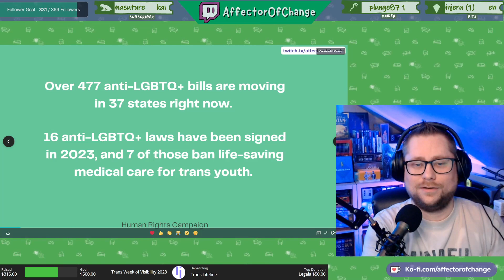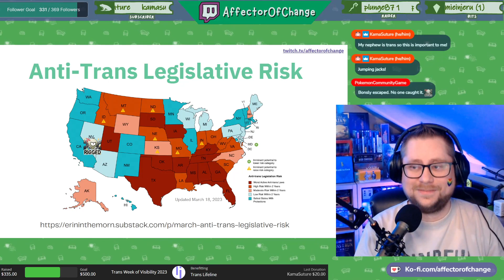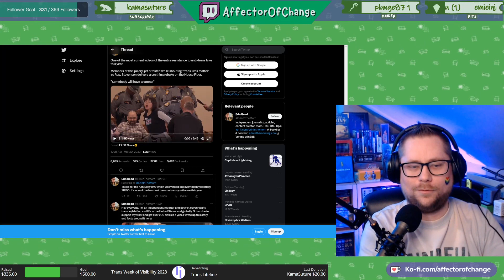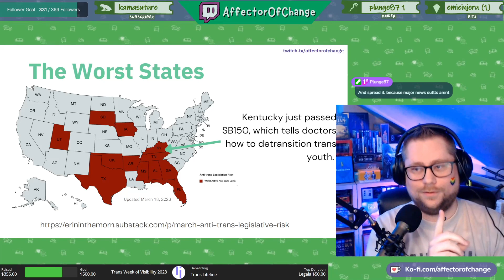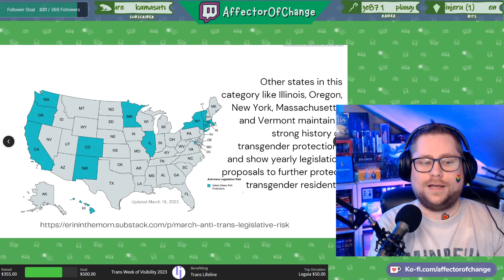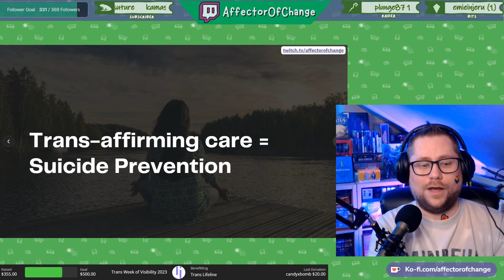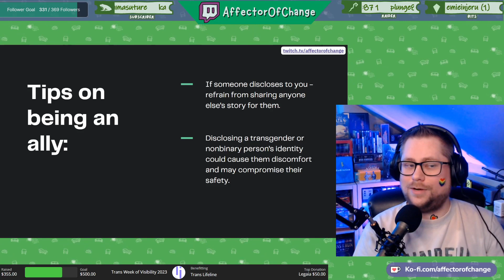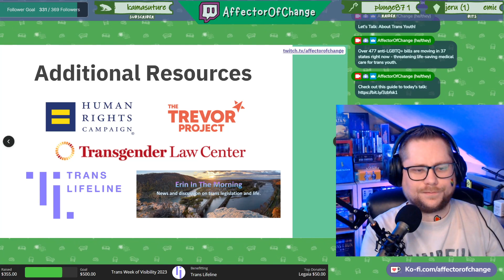Trans Day of Visibility - Let's Talk About Trans Youth // Part 1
Over 477 anti-LGBTQ+ bills are moving in 37 states right now - threatening life-saving medical care for trans youth.

We raised nearly $1500 for the Trans Lifeline, a trans-led organization that connects trans people to the community, support, and resources they need to survive and thrive.

Some additional resources:
Human Rights Campaign